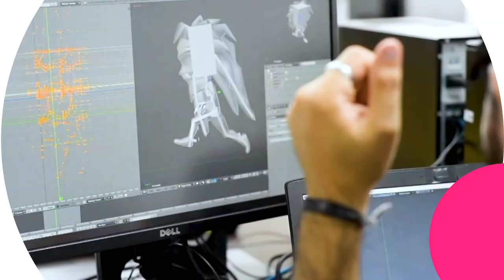Emprendedor, inscríbete a la convocatoria Soy .Co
El Ministerio TIC busca a 50 mil emprendedores en proceso de formalización para entregarles de manera gratuita un kit con herramientas digitales.